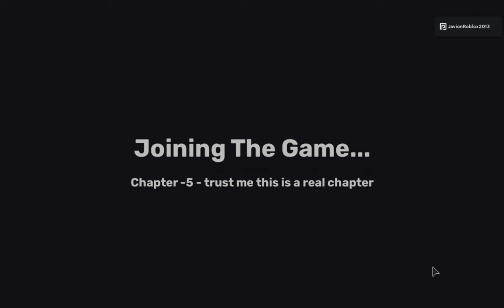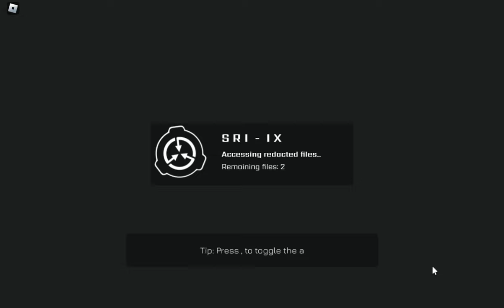Roblox 2024 Chapters 3,4,5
Ok what did they do with 5?